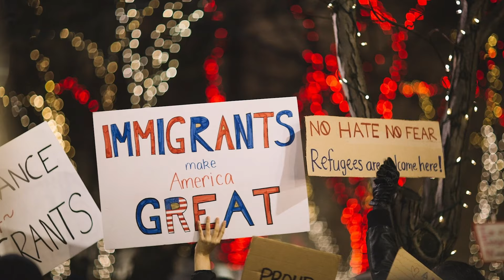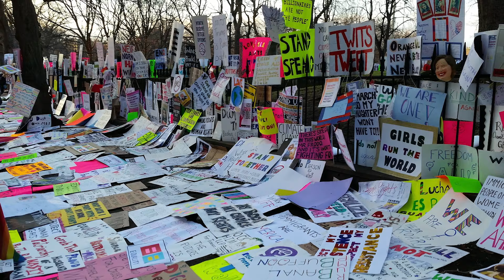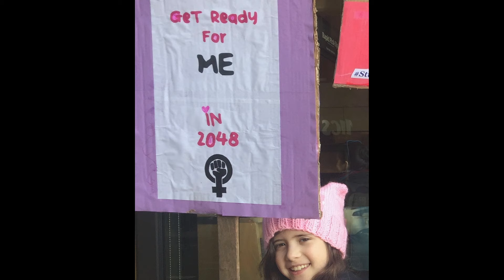Dave Specter - March Through The Darkness (feat. Brother John Kattke) OFFICIAL MUSIC VIDEO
Official music video for "March Through The Darkness" by Dave Specter off his album, Blues From The Inside Out.

LYRICS:

March through the darkness
Don’t ever slow down
From every town to town
In these times of trouble
Don’t stop the fight
Until we see the light

Stop the persecution
Don’t turn back the clock
Marching for decades
And now what a shock
Stand up to these bullies
That are trying to divide
With truth on our side.

A loud wake up call
Heard 'round the world
And in our country
Let your voice be heard
Peace, love and tolerance
Knowing wrong from right
And into the light

There’s a new morning in sight
What brings us together
Has the power and might
Let our brothers and sisters
March on through the night

Written by Dave Specter, 2019

Video Editor: Gail Gilbert
Photo and Video Credits: Marc PoKempner, Jon Siskel, Jon Feiger, Jo-Ann Finkelstein, Allen Winkler, John Nunu Zomot, Dave Specter, Pond5 Public Domain Project, Videvo.

Musician Credits:
Dave Specter: guitar
Brother John Kattke: vocals, Hammond B3 organ
Harlan Terson: bass
Marty Binder: drums
Tad Robinson: background vocals
Devin Thompson: background vocals